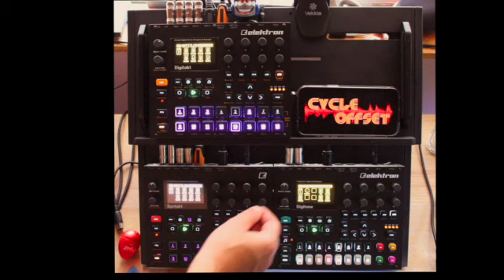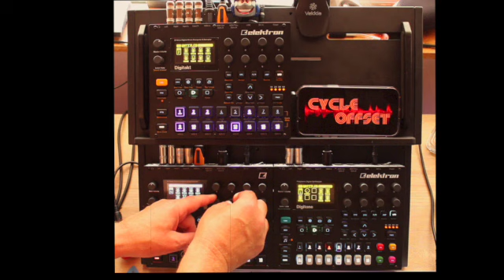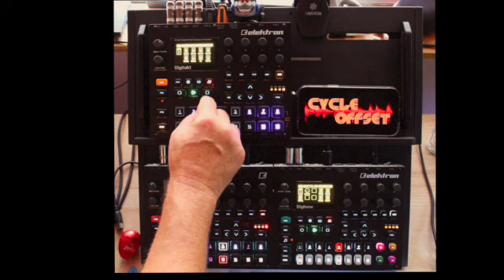T. Srif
First track produced with Elektron boxes. I took the plunge and went full trinity...Digitakt. Syntakt. Digitone. Different from the modular stuff I used to do, but familiar...

I make this stuff for myself, but it's awesome when I see others enjoying it...Thanks!